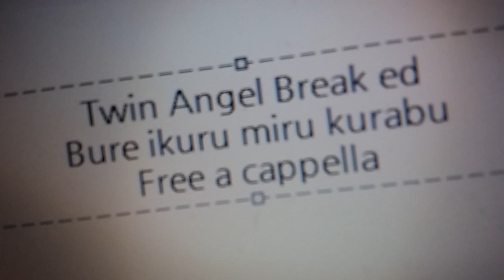ツインエンジェルBREAK ED - ぶれいくるみるくらぶ！ - みるくちゃん Free a cappella フリーアカペラ